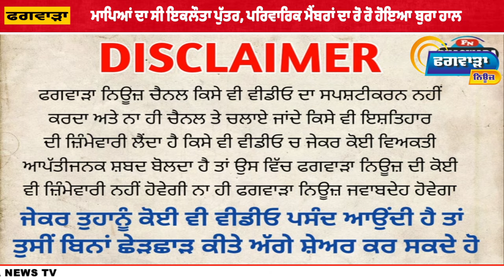ਕੈਨੇਡਾ 'ਚ ਫਗਵਾੜਾ ਦੇ ਰਹਿਣ ਵਾਲੇ ਨੌਜਵਾਨ ਦੀ ਸੜਕ ਹਾਦਸੇ ਦੌਰਾਨ ਹੋਈ ਮੌ/ਤ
ਮਾਪਿਆਂ ਦਾ ਸੀ ਇਕਲੌਤਾ ਪੁੱਤਰ, ਨਹੀਂ ਦੇਖ ਹੋ ਰਿਹਾ ਰੋਂਦਾ ਪਰਿਵਾਰ ਇਲਾਕੇ ਵਿੱਚ ਸੋਗ ਦੀ ਲਹਿਰ